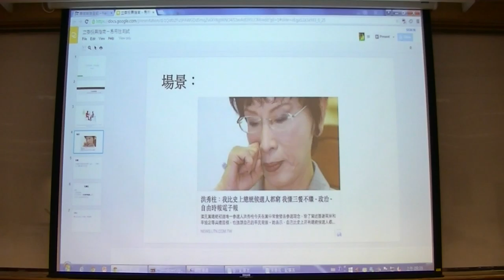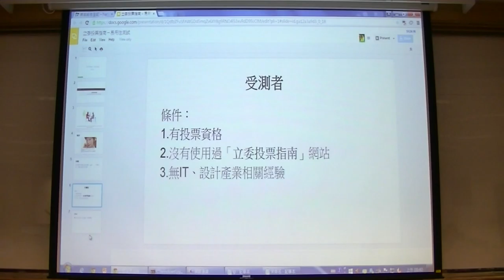g0v tw hackath14n 提案 立委投票指南－易用性測試 野百合黑客松